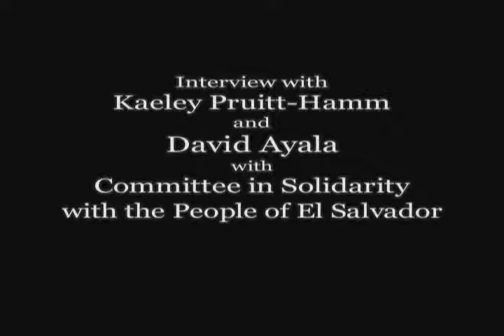TalkingStickTV - Kaeley Pruitt-Hamm and David Ayala - Privatization in El Salvador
Interview with Kaeley Pruitt-Hamm and David Ayala with the Seattle Chapter of CISPES (Committee in Solidarity with the People of El Salvador)